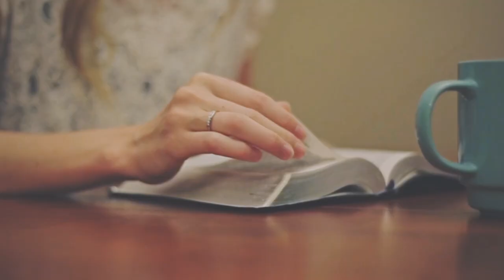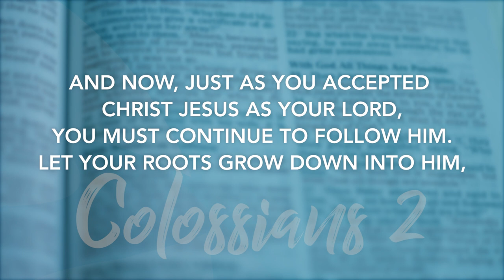Colossians 2 | Daily in the Word | Pastor Neil Spencer